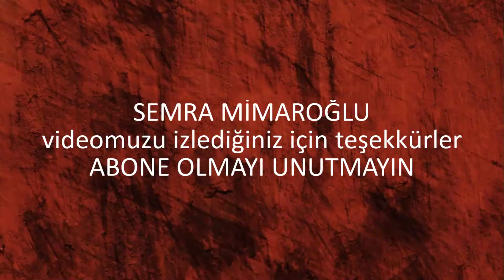İSTANBULDA NİSANDA KARLA KARIŞIK DOLU YAĞDI SON DAKİKA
Merhaba arkadaşlar
Kanalıma hoş geldiniz. Yeni bir videoyla sizlerle birlikteyiz.İyi Seyirler.
Merhaba ben SEMRA MİMAROĞLU.Sizlere  asmr, çiçekler, kaktüsler, sukulentler,
 çocuklarım, gezdiğim yerlerle, dinlendirici güzel görseller ilgili yani hayatımda olan her şeyle ilgili videolar çekip yayınlayacağım.Bunlar eğitici,eğlenceli ve güzel videolar olacaktır. İzleyerek bana destek verirsiniz umarım.İyi seyirler.İyi eğlenceler.
Hello friends
We are with you with a new video. Good Watch.
Hello, I am SEMRA MİMAROĞLU. Flowers, cacti, succulents,
I will shoot and publish videos about my children, the places I visit, relaxing beautiful visuals, that is, everything that happens in my life. These will be educational, fun and beautiful videos. Have a good view. Have fun.
مرحبًا ، أنا SEMRA MİMAROĞLU. Asmr ، الزهور ، الصبار ، العصارة ،
  سوف أصور وأنشر فيديوهات عن أطفالي ، الأماكن التي أزورها ، صور جميلة تبعث على الاسترخاء ، أي كل ما يحدث في حياتي ، ستكون مقاطع فيديو تعليمية ، ممتعة وجميلة. أتمنى أن تدعموني من خلال المشاهدة. تمتع بمنظر جيد. استمتع.